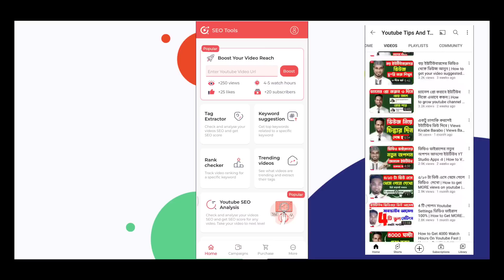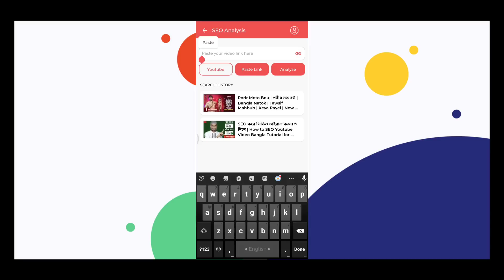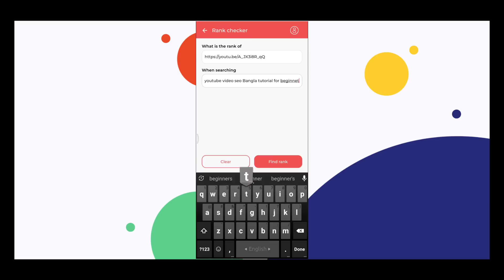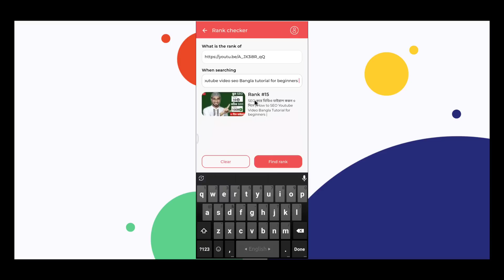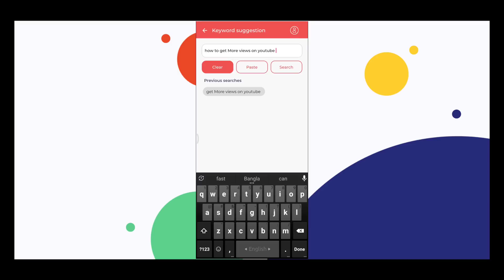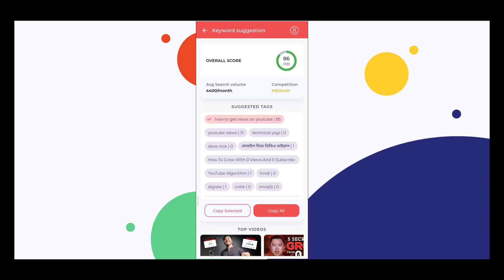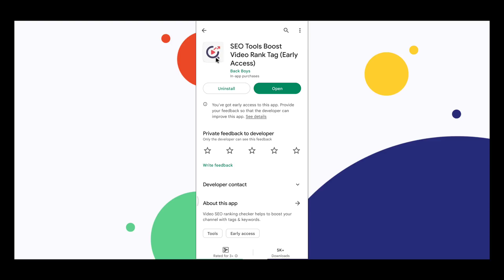Youtube Channel SEO Full Course| Youtube Videos SEO Bangla Tutorial for Beginners | SEO Kivabe Korbo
Search Quaries:
youtube video seo bangla tutorial
youtube channel seo bangla tutorial
youtube seo
seo
video seo
video seo tutorial
seo full course bangla
video seo kivabe korbo
youtube seo tutorial
seo ki
how to seo youtube channel
youtube seo full course bangla
seo কিভাবে করবো
channel seo korbo kivabe
| এসইও কিভাবে করবো
ভিডিও এসইও করবো কিভাবে
how to seo
seo bangla
how to do seo for youtube videos
seo youtube
youtube seo full course 2023
channel seo
youtube marketing full course
seo কি
facebook seo bangla tutorial
seo tutorial
seo কিভাবে শিখবো
how to do seo
tubebuddy tutorial